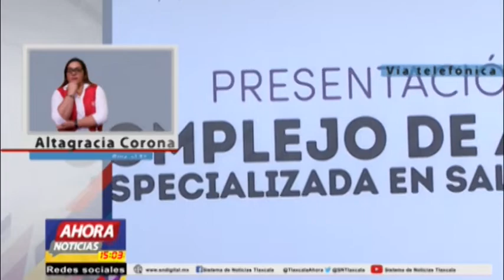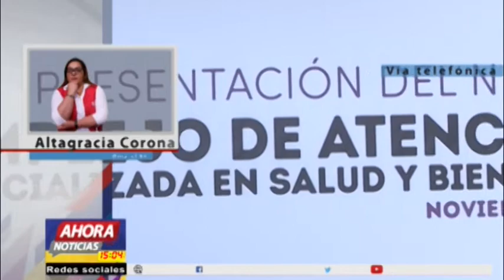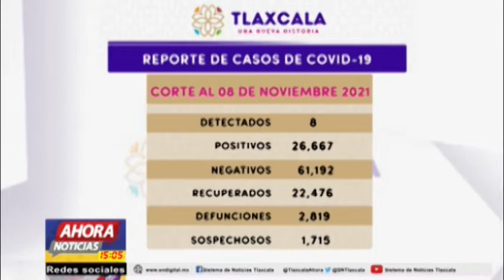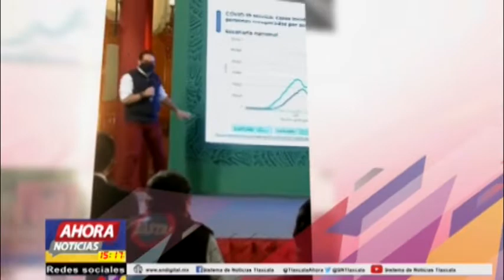NOTICIERO EMISIÓN VESPERTINA, 09 DE NOVIEMBRE DE 2021